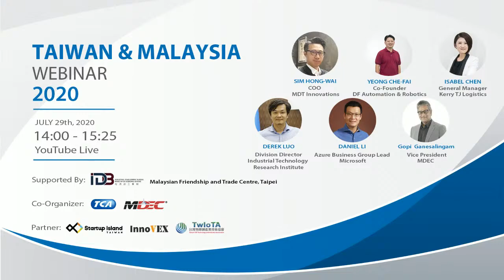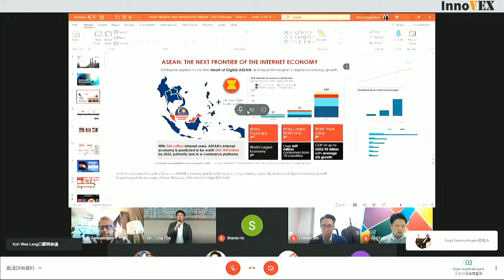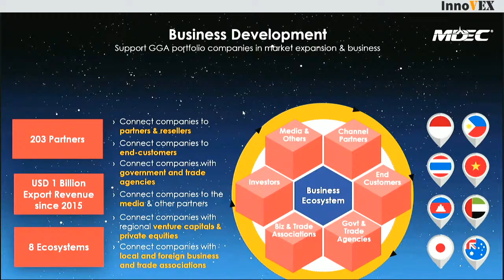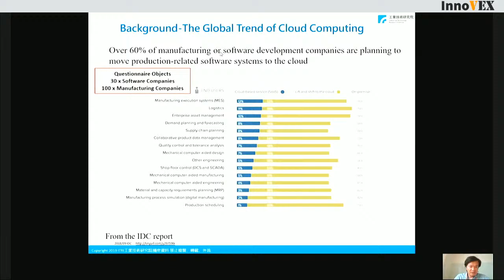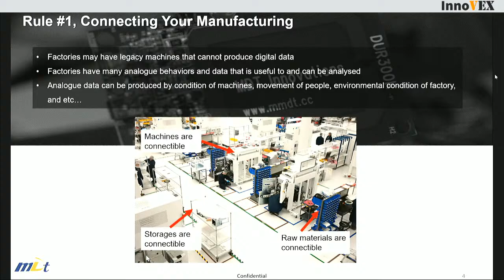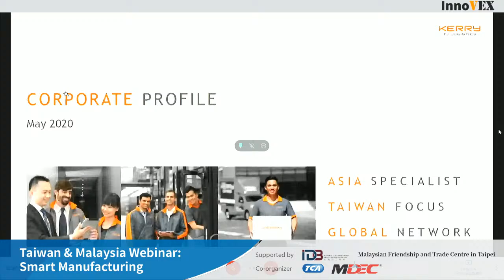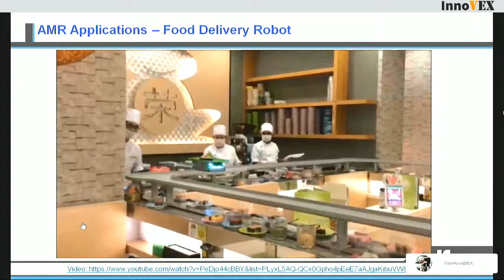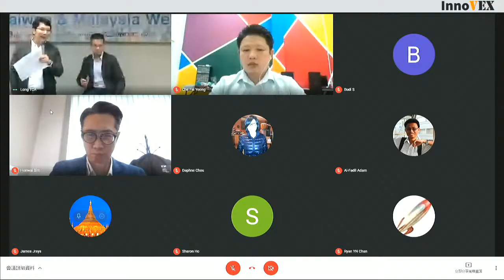Taiwan & Malaysia Webinar: Smart Manufacturing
About this Event:

Since the beginning of the First Industrial Revolution, manufacturing has been the key element pushing our society and various industries forward. In the 21st century, we are in the era of another industrial revolution, as technologies are transforming manufacturing into a highly intelligent, automated, and efficient industry. Nowadays, smart manufacturing has become one of the goals that factories around the world are trying to achieve. Research shows that the “smart factory market was valued at USD 252.29 billion in 2019, and it is expected to reach USD 427.37 billion by 2025, at a CAGR of 9.22%.” Thus, smart manufacturing can play an important role in our future society.

Taipei Computer Association (TCA) is delighted to partner up with Industry Development Bureau (IDB), Ministry of Economic Affair, Taiwan and the Malaysian Friendship and Trade Centre in Taipei, Malaysia Digital Economy Corporation (MDEC), and Startup Island Taiwan to organize this webinar discussing Taiwan and Malaysia's smart manufacturing industry. We sincerely welcome startups, corporate professionals, investors, etc. to join our webinar and explore the topic with us.

Opening Remarks:
1. Ms. Sharon Ho Swee Peng - President, Malaysian Friendship and Trade Centre in Taipei (3:34)

Keynote Speakers:
2. Mr. Gopi Ganesalingam - Vice President of Global Growth Acceleration, Malaysia Digital Economy (10:05)
3. Ph. D. Derek Luo - Division Director at Intelligent Machinery Technology Center Industrial Technology Research Institute (26:27)

Company Presentations:
4. Mr. Sim Hon-Wai - Chief Operating Officer at MDT Innovations Sdn. Bhd. (40:19)
5. Ms. Isabel Chen - General Manager at Kerry TJ Logistics Company (57:25)
6. Dr. Yeong Che Fai, Co-founder at DF Automation & Robotics Sdn Bhd. (1:03:37)
7. Mr. Daniel Li, Director of IoT Center at Microsoft Taiwan (1:12:01)